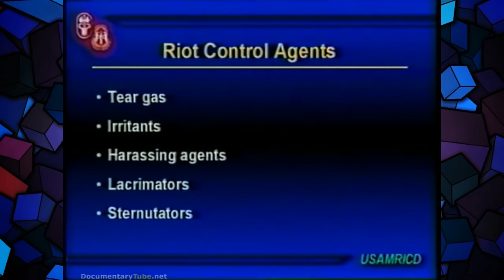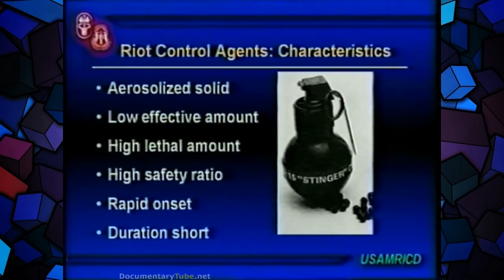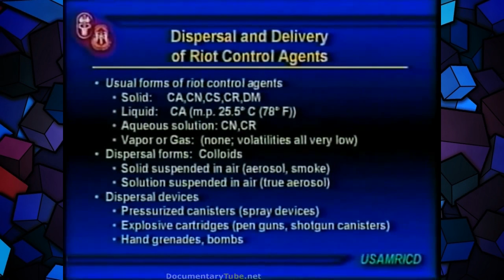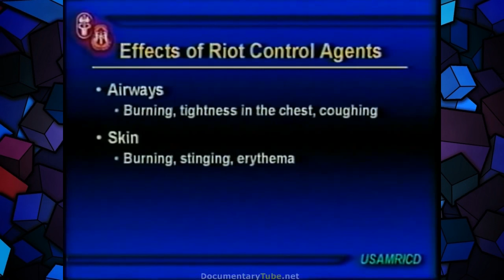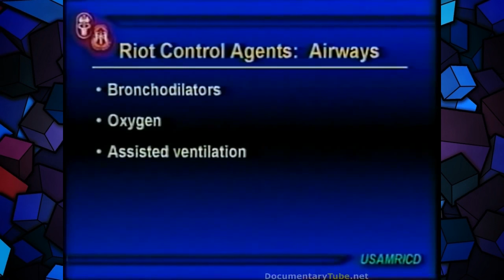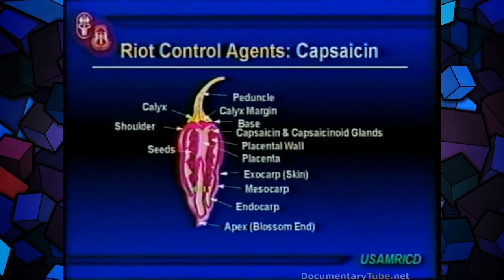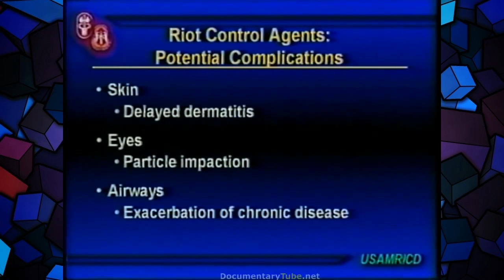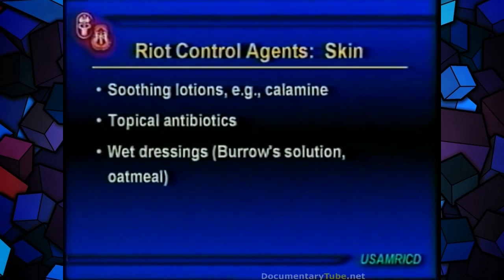Modern Chemical Warfare Agents Full Documentary